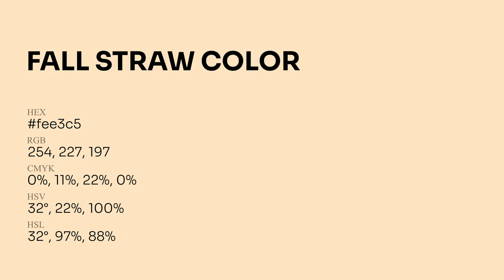Fall Straw color fee3c5 hex Cool Orange color fee3c5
What color is Fall Straw ? fee3c5 hex, Cool Orange color fee3c5

Hex fee3c5 Color Code is also known as Fall Straw color

Hex fee3c5 Color code in RGB color code model is created after adding 99.61% red color, 89.02% green color and 77.25% blue color.
Hex fee3c5 Color code in CMYK color (process color) code model is generated after subtraction of 0% cyan, 11% magenta, 22% yellow, 0% black.